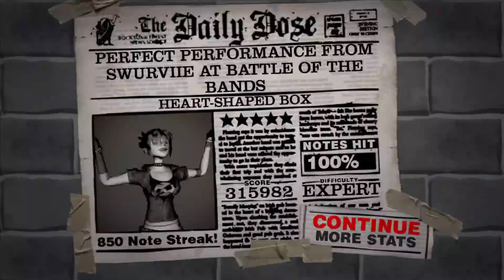Guitar Hero 2 - "Heart-Shaped Box" as made famous by Nirvana - Expert FC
the way this singer says "cancurr" always makes me crack up

score: 315,982
streak: 850

Song: Heart-Shaped Box (GH2 Cover)
Artist: Nirvana
Album: In Utero (1993)